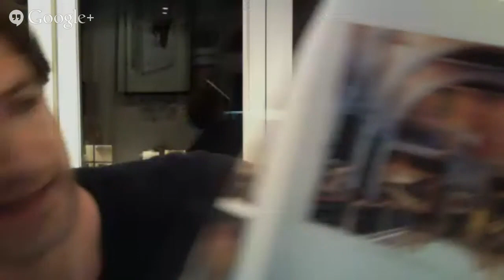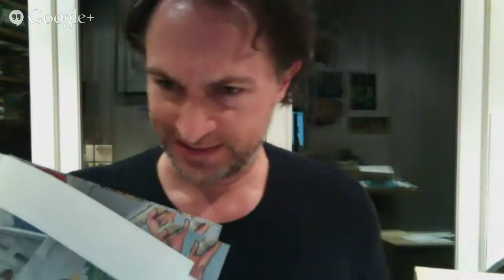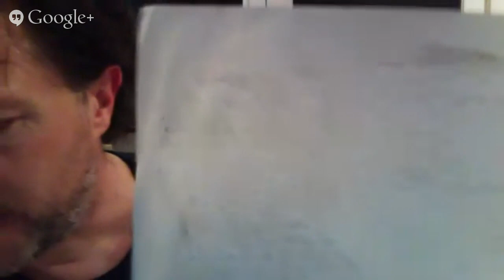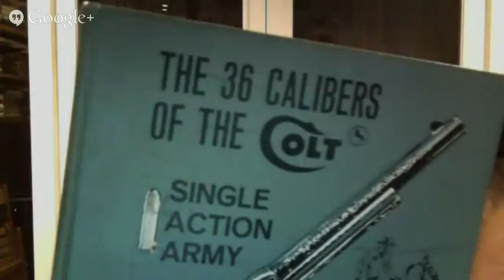Online Author Visit with Marcus Sedgwick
Award-winning young adult author Marcus Sedgwick will discuss his book Midwinterblood and answer questions in a 30-minute visit with FVRLD.